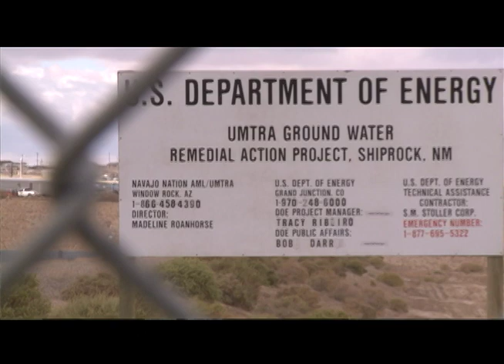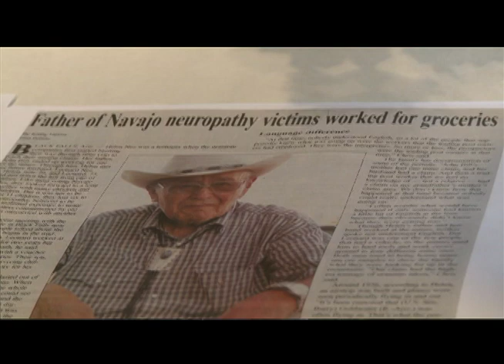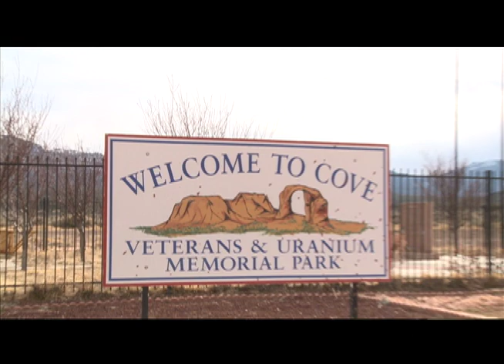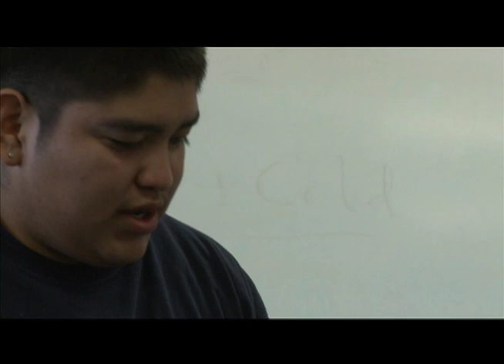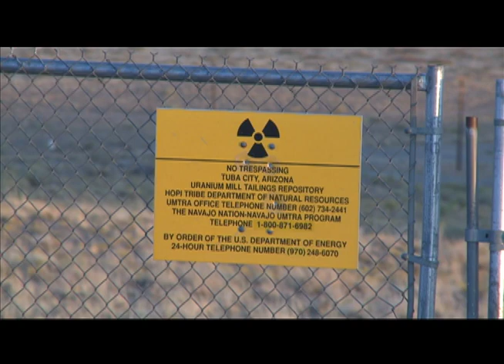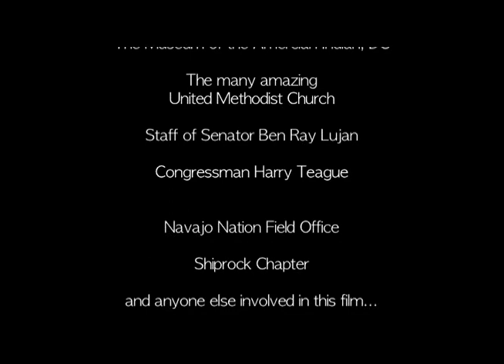RECA Amendments 2010.mov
Amendments to the Radiation Exposure Act  is hopefully being amended this year if Senators and Congress vote in favor of Bills S.3224 and H.R. 5119 Bills.
This would improve the lives of many suffering Navajo Uranium victims. Please support these Amendments.